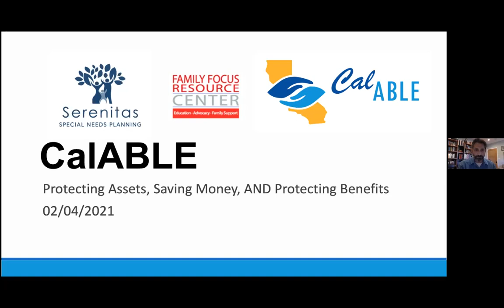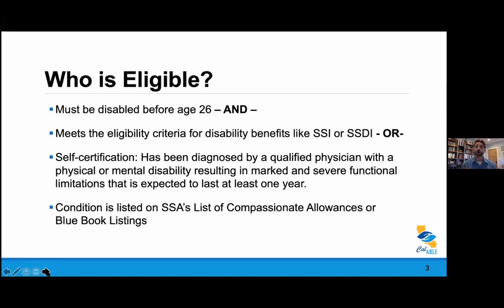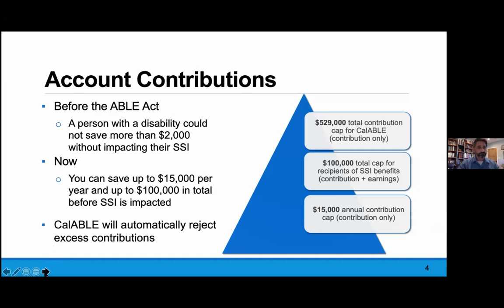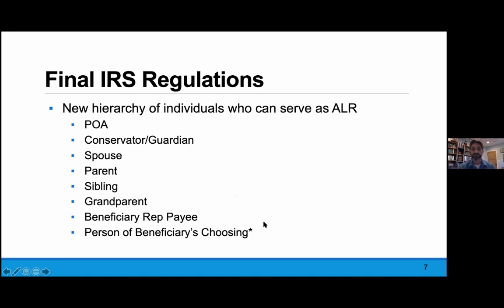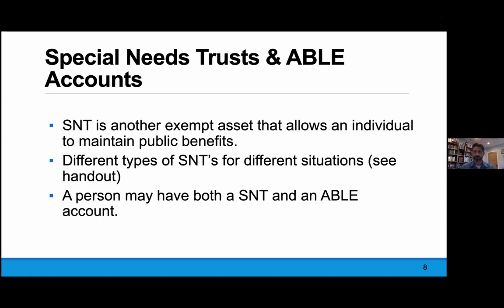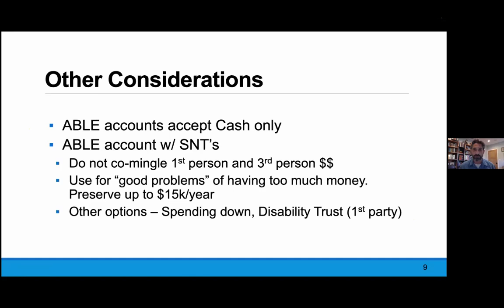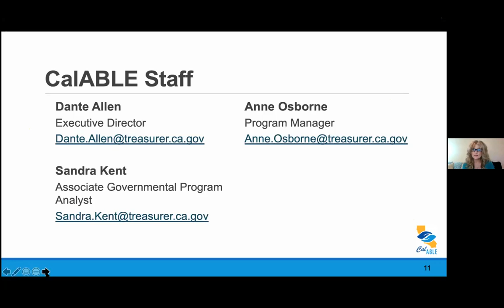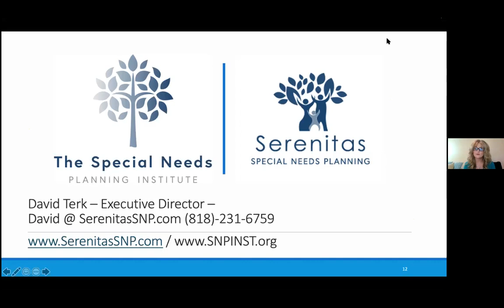Special Needs Planning with CalABLE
What is CalABLE? Find out more, explained by David Terk.